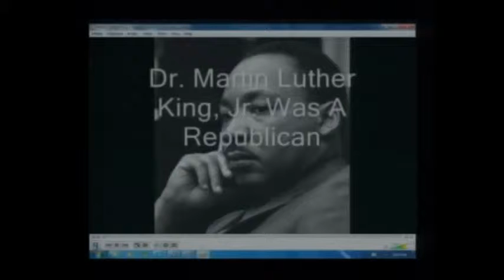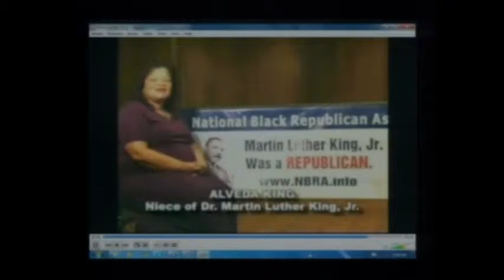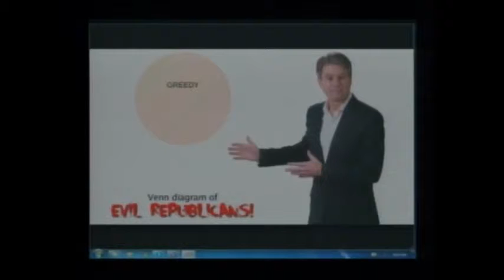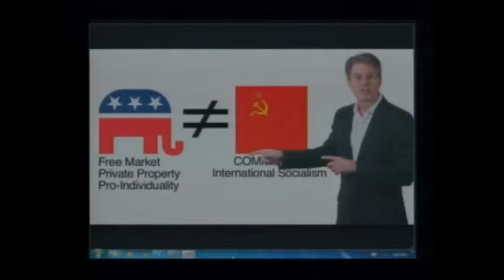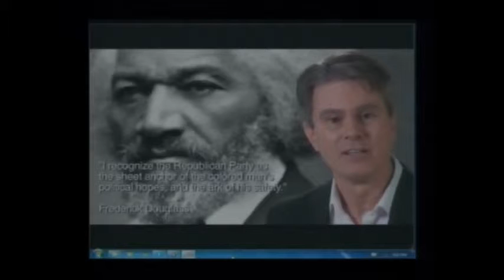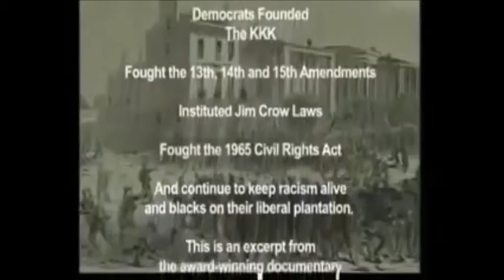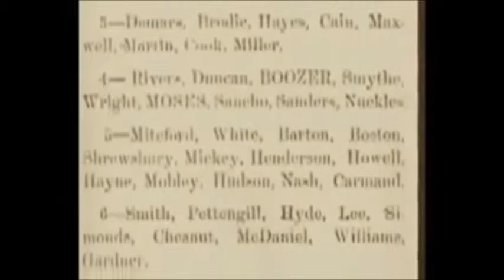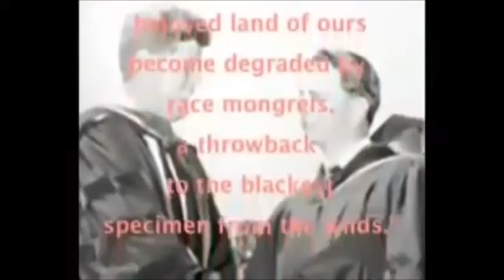The Ben Gregersen Show episode 22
Democrats are the real racist party.